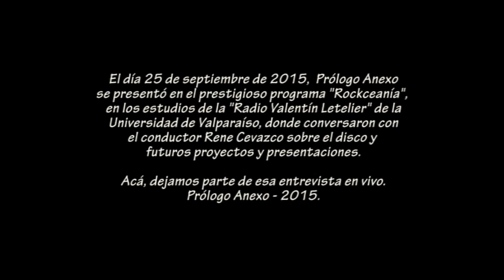Prólogo Anexo - Programa Rockceanía - Radio Valentín Letelier 2015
Invitados al programa Rockceania de Radio Valentín Letelier. Interesante y divertida entrevista.